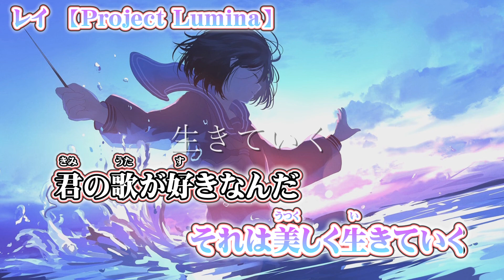【 ニコカラ 】 レイ ／ Project Lumina 【 off vocal -1 】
Project Lumina 様の『 レイ 』のニコカラ（カラオケ字幕）です((( ○┓ﾍﾟｺｯﾘ

　music＆lyrics、movie ⇒ hotal 様
　arranged ⇒ cuum、hotal 様
　Guitar、Bass ⇒ cuum 様